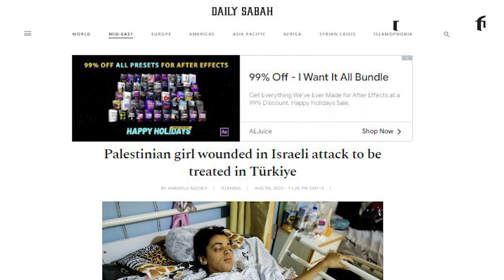ইসরাইলের রকেটে ক্ষতবিক্ষত রাহাফ, চিকিৎসার জন্য তুরস্কে আনলেন এরদোগান। Naya Diganta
গত ৬ আগস্ট রাতের একসাথে খাবার খাওয়ার জন্য ভাইকে ডেকে আনতে গিয়ে হামলার শিকার হয় রাহাফ আর তার ভাই মোহাম্মদ সালমান।
রাহাফের সারা শরীর স্প্লিন্টারের আঘাতে ক্ষতবিক্ষত হয়। হাসপাতালে নেয়ার পর তার দুই পা ও ডান হাত কেটে ফেলতে হয়। পেটেও আঘাত পায় সে। গলার হাড় ভেঙ্গে যায় এবং কাঁধেও অনেক ব্যাথা পায়। চোখেও সমস্যা হয়।
তার গুরুতর অবস্থা দেখে হামাস তাকে তুরস্কে উন্নত চিকিৎসার জন্য পাঠানোর ঘোষণা দেয়। এক বিবৃতিতে জানায়, তুর্কি প্রেসিডেন্ট রজব তৈয়ব এরদোগান রাহাফ সালমান এবং তার পরিবারকে তুরস্কে চিকিৎসার জন্য আন্তরিকতার সাথে সম্মত হয়েছেন।

1 R. K. Mission Road, Dhaka-1203.